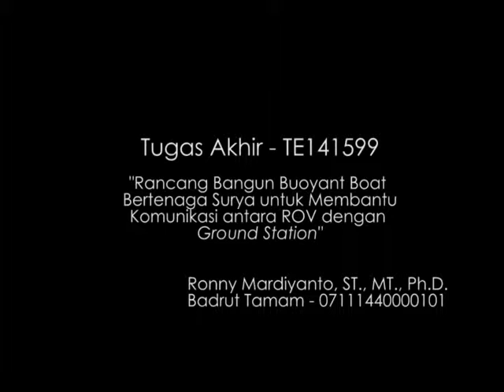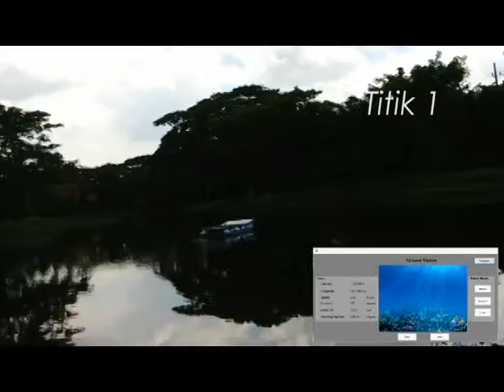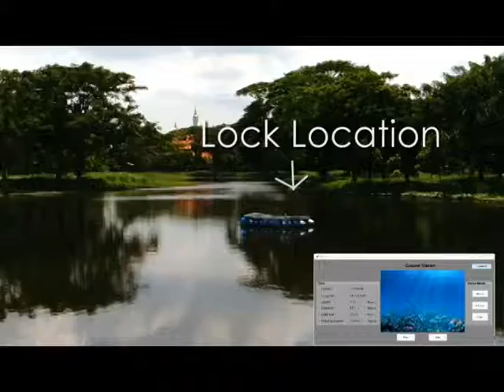Buoyant Boat for assist the communicaiton between ROV and Ground Station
We developed buoyant boat for assist the communicaiton between ROV and Ground. It able to maintain the position of the buoyant boat at specific location while ROV dive in the water. It has three navigation modes: (1) manual mode, (2) waypoint mode, and (3) anchor mode. The waypoint and anchor modes utilize GPS for measuring the actual position. The manual mode only relies on user commands via remote controller. The waypoint mode is used for navigation of buoyant boat based on the stored waypoint locations. The anchor mode is used for maintaining buoyant boat to specific location while the ROV dive in the water. The method is implemented using Arduino Nano, GPS Ublox M8N, and HMC5883L of electronic compass.